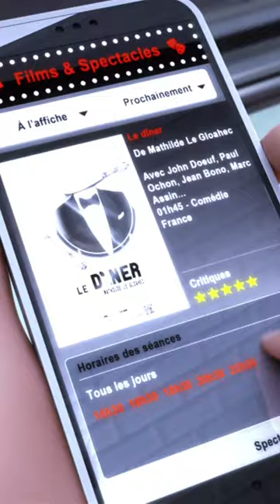This 9 o'clock 😁